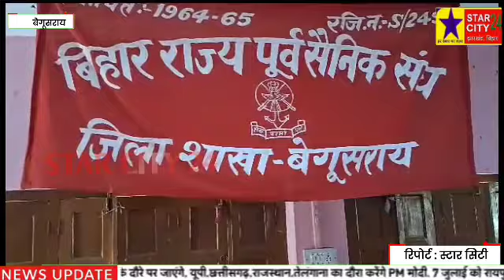बिहार राज्य पूर्व सैनिक संघ के जिला स्तरीय संगठन चुनाव हुआ संपन्न